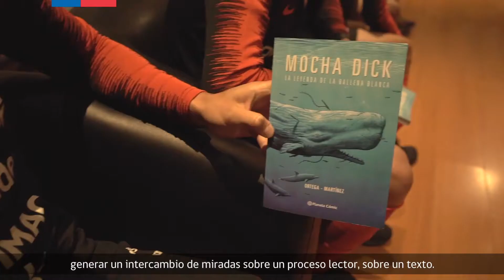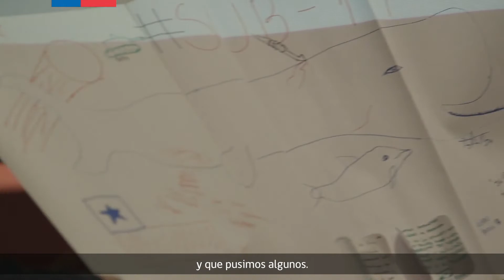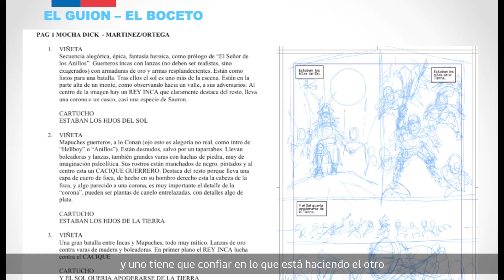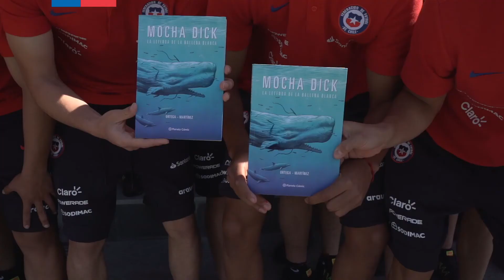Francisco Ortega y Gonzalo Martínez en Diálogos en Movimiento 2019 con la Selección Chilena Sub-17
El Complejo Deportivo Juan Pinto Durán fue escenario, este lunes, de un encuentro inédito entre la Selección Chilena Masculina de Fútbol Sub 17 y los autores de la novela gráfica Mocha Dick, el escritor Francisco Ortega y el ilustrador Gonzalo Martínez, en el marco del programa Diálogos en Movimiento del Plan Nacional de la Lectura que ejecuta el Ministerio de las Culturas, las Artes y el Patrimonio.

Una alianza con la Asociación Nacional de Fútbol Profesional (ANFP) permitió que durante la última semana de septiembre y la primera de octubre, los seleccionados nacionales recibieran el libro y tuvieran dos sesiones del programa junto a la mediadora de la lectura Francisca Werth. En ellas conversaron sobre la trama de la novela gráfica, las ilustraciones, leyeron pasajes del libro y plantearon sus interpretaciones del texto. En este tercer encuentro pudieron conocer y conversar con los autores, despejando dudas sobre la historia y compartir sus experiencias en torno al proceso de lectura.